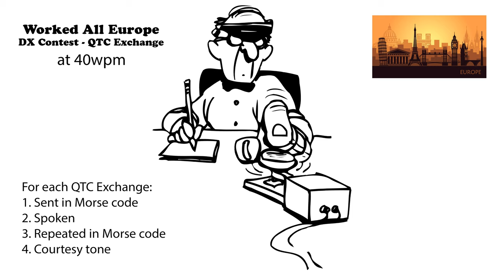Worked All Europe DX Contest QTC Exchange 40wpm